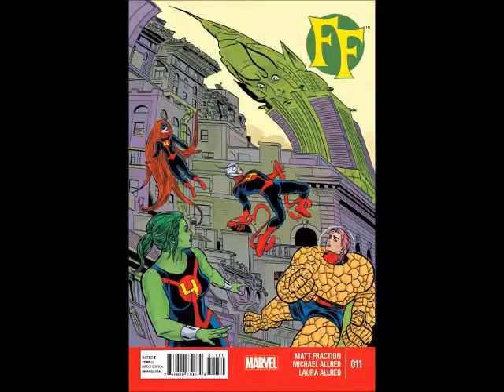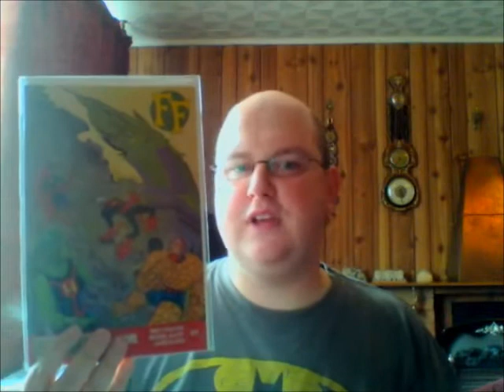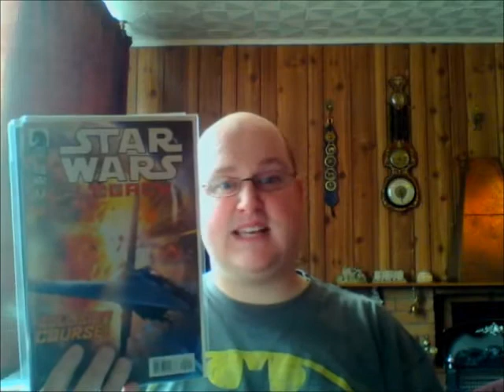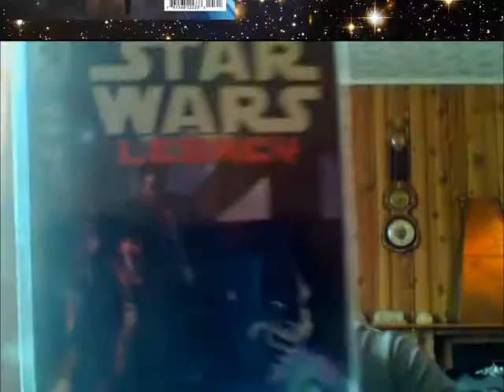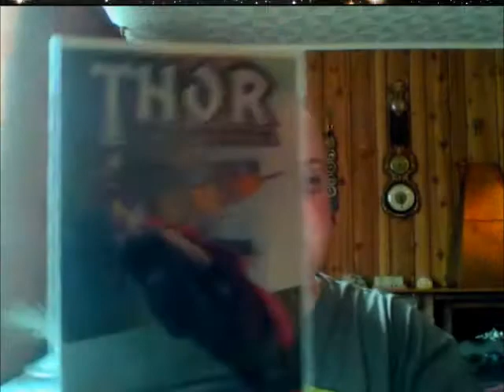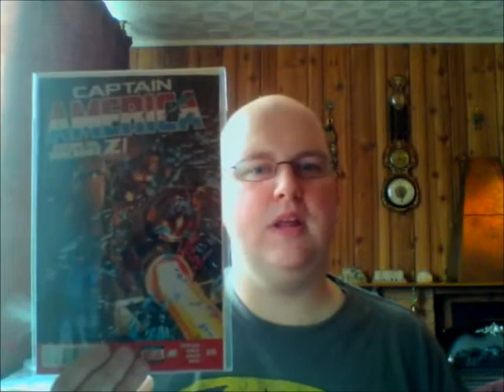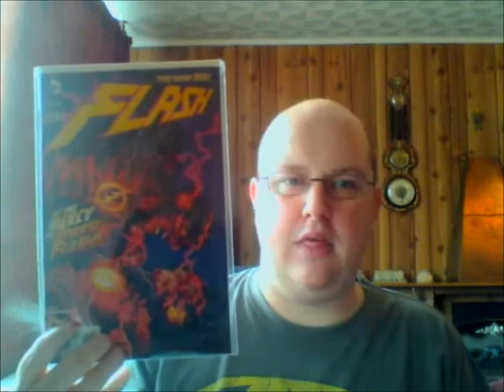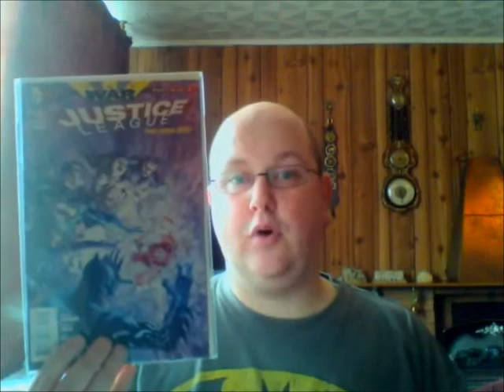Dudes Comic Reviews - 28th August 2013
This week I review Wolverine and the X-Men #35, FF #11, Star Wars Legacy #5 & #6, Thor God Of Thunder #12, Uncanny Avengers #11, Captain America #10, Secret Avengers #8, The Flash #23 and Justice League #23